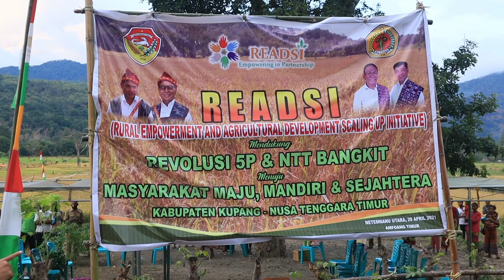Gubernur NTT Panen Raya Padi di Amfoang Perbatasan RI Timor Leste.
Didampinggi Ketua DPR Provinsi NTT Emi Nomleni, Bupati Kabupaten Kupang Korinus Masneno bersama kepala Dinas Pertanian Provinsi NTT, dan para Staf Ahli, Gubernur NTT Viktor Bungtilu Laiskodat melakukan panen raya padi di Desa Netemnanu utara Kecamatan Amfoang Kabupaten Kupang, NTT.

Desa Netemnanu utara Kecamatan Amfoang merupakan salah satu wilayah program READSI dimana termasuk lumbung padi di Kabupaten Kupang dengan luas sawah sekitar 28  hektar yang diolah oleh kelompok tani Noepenoe berjenis   ciherang. Panen kali ini terjadi peningkatan yang terbilang fantastis dimana hasil panen sebelumnya sebesar 4,5 ton/Ha menjadi 6,4 ton/Ha.

Selain melakukan panen raya di Desa Netemnanu utara Kecamatan Amfoang Gubernur NTT juga melakukan panen raya di Desa Kelobe Kecamatan Amfoang Utara Kabupaten Kupang.

Gubernur meminta para petani bahkan seluruh perangkat daerah memanfaatkan secara maksimal semua lahan yang tersedia termasuk lahan pekarangan rumah untuk meningkatkan usaha pertanian.

Pada kesempatan itu Gubernur langsung perintahkan Kepala Dinas PU Prov dan PU Kab agar segera perbaiki saluran yang rusak untuk mendukung ketersediaan air.

Kehadiran Gubernur NTT di Wilayah perbatasan Indonesia dengan distrik Oecusi Negara Timor Leste ini sebagai bentuk dukungan dan membangkitkan semangat para petani di daerah tersebut pasca terjadinya bencana badai siklon tropis seroja yang terjadi pada 4/4 yang sempat merusak infrastruktur dan areal pertanian warga.